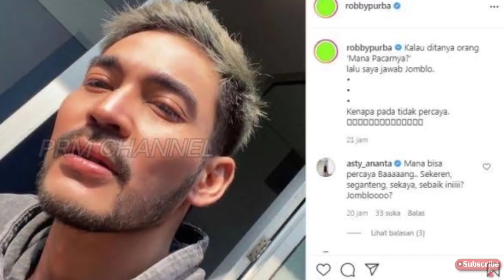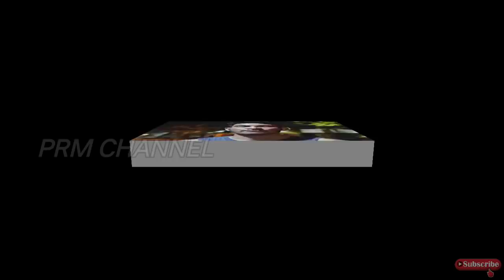AYU DAN ROBBY TERCIDUK INGIN NIKAH DIAM DIAM, INI KRONOLOGINYA...!!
Terciduk oleh wartawan..!!
Ayu ting ting dan robby purba ketahuan ingin nikah diam-diam.
Ini kronologinya..!!